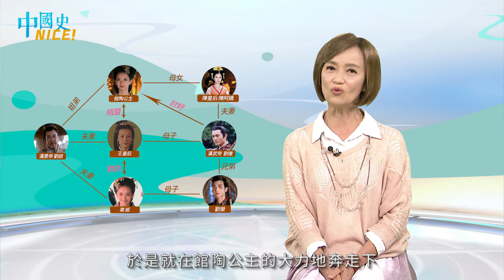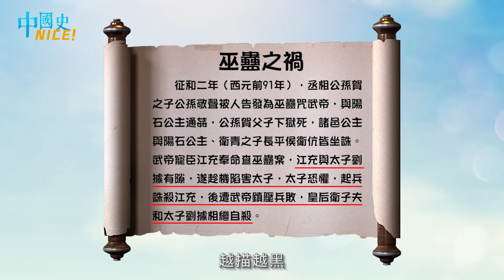【完整版】被孫中山點讚的漢武帝，是雄才偉略，還是多情又無情？|中國史，NICE！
漢武帝劉徹，一生雷厲風行但也變幻莫測，情史繁多。他運用帝王的權謀之術，與外戚之間相愛相殺，重用他們，讓他們建功立業，名留青史，最後又狡兔死走狗烹。那麼他真的是個無情的人麼？這一切他有過後悔麼？

歷史老師曹若梅，為您揭秘！